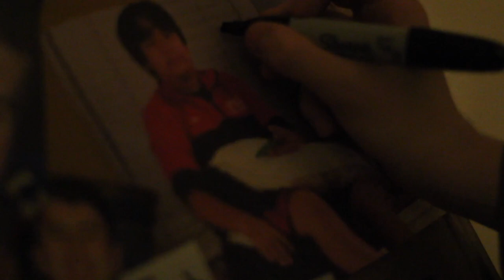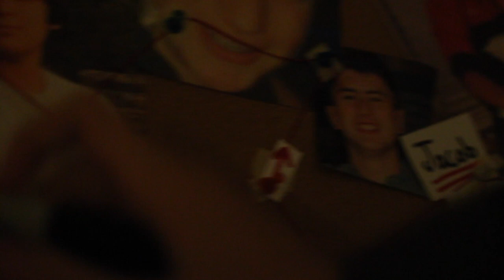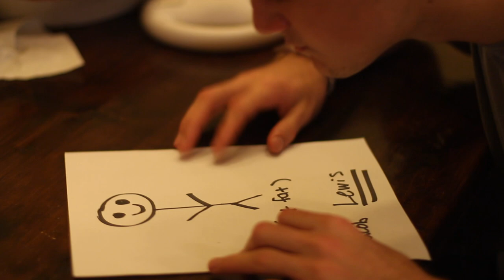Zelman SRC 2017 (uncensored)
Two Zelmanites: Jacob Maxwell Lew, and Jacob Maxwell Lewis. From the outside, they may seem like completely different people, but are they? Adam Weintraub goes on an adventure to find out the truth.

Shot and edited by Hadley Schaffer